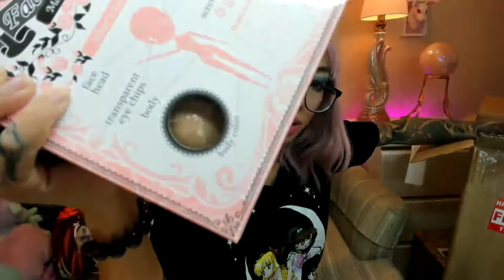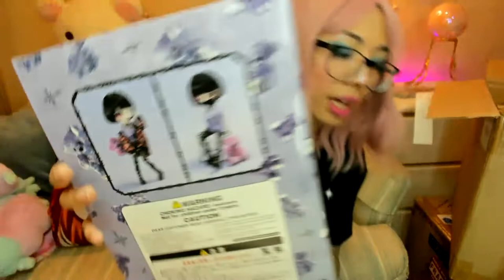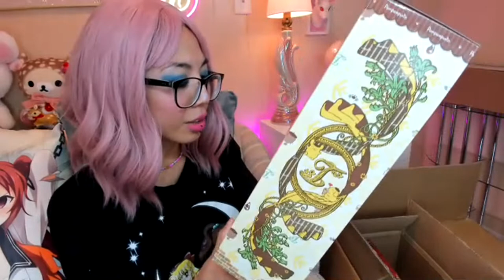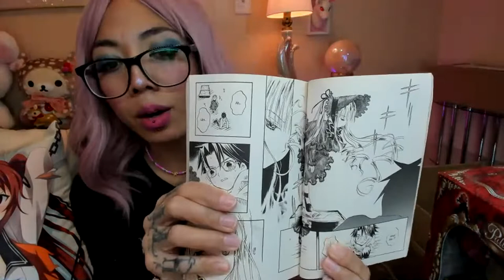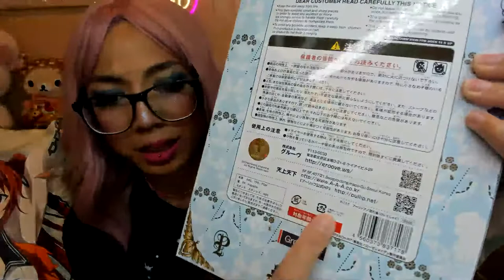Pullip Doll Haul! (22 New Dolls, Wigs & Make It Own Kits) from PullipStyle.com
I have been sitting on these boxes for a while, waiting for some pre-orders to join previous orders. I also wanted an epic unboxing video for my channel!! I hope you enjoy!!

Doll Headbands: @glassangeljewelry